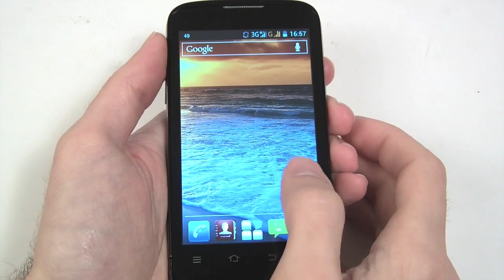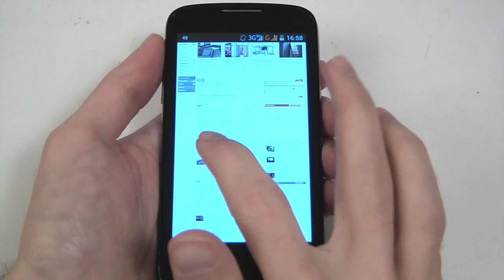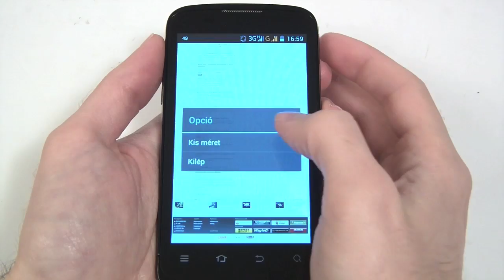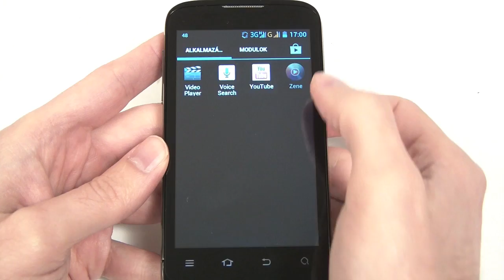ZTE V889M unboxing and review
Bemutatjuk a ZTE V889M kétkártyás, androidos okostelefont. Részletes teszt a oldalon olvasható.
Zene: OVERWERK - Buzzin'